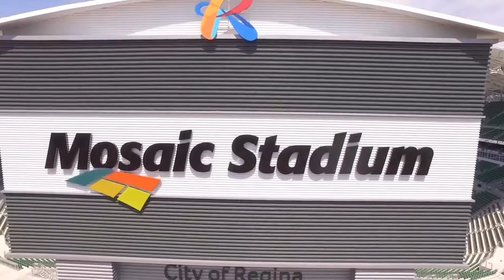Saskatchewan Roughriders 2019 Promo